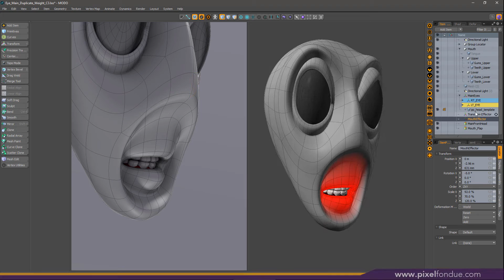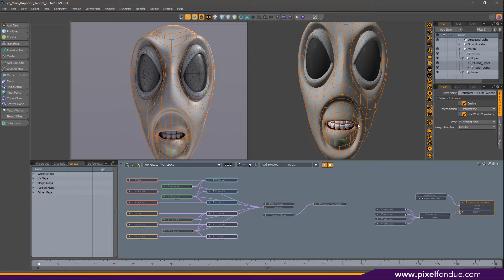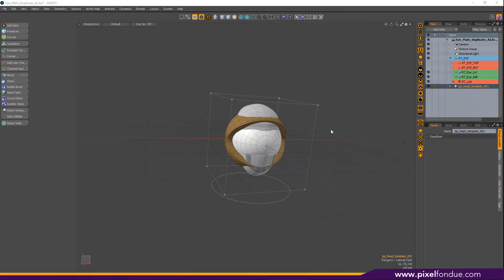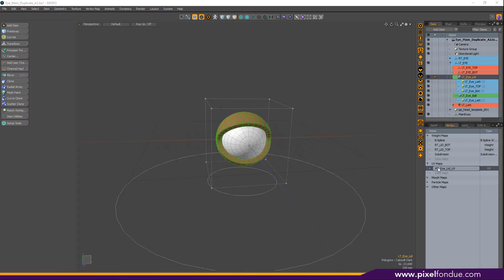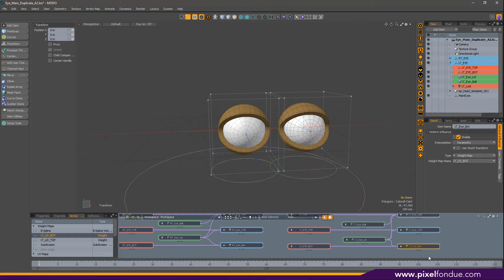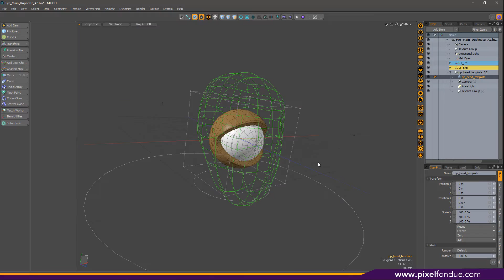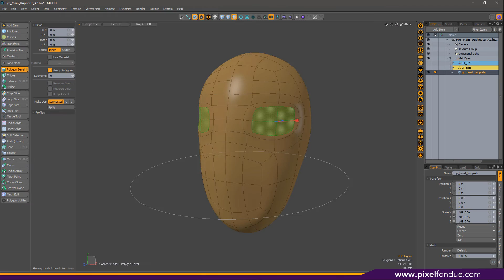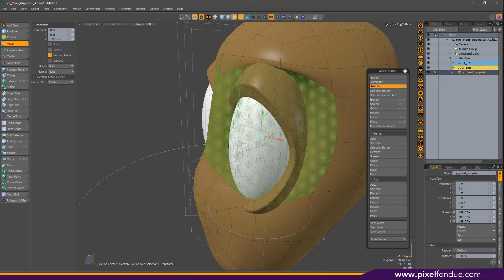MODO | Who Wants to Play? Pt 4: Modeling and Housekeeping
We duplicate the Eye setup and do some housekeeping.  Then we start some basic modelling stuff to get the head item and the eyes to work together.  I gloss over the later modelling stages to keep it from getting too boring.  At the end we have the model that is ready for the last stage of Deformers.  Part 5 deals with the final deformers and a quick UV for the Head Item.  Part 6 starts the ZBrush section.